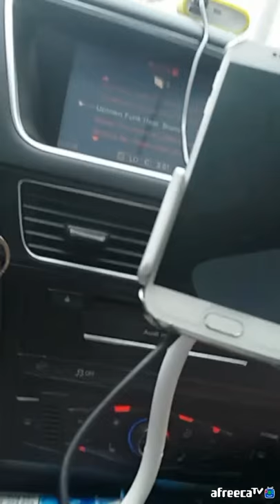BJ김여포//도롯가위위험한할머니집에데려다드리는여포~~훈훈하내